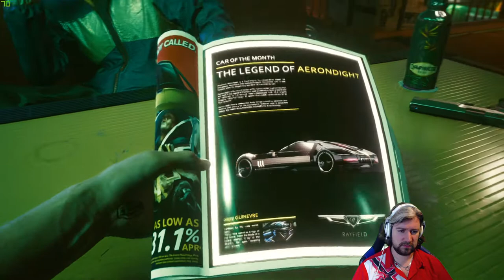IT'S HERE!!!! LETS GO!!!!! | Cyberpunk 2077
It is finally here my dudes.
Time for some future shit!
This has to be the most anticipated game of the last few years.
After much delay Cyberpunk is ready and installed.
So lets five right into it.

This video is a compellation of the less boring parts of my stream session of the first 1,5 hours or so in my 3 hour playsession on Twitch.
Be sure to check follow me there to see me play it live.

Here we go people.